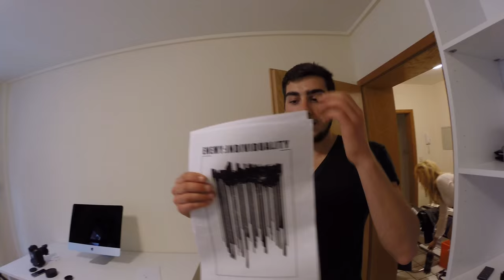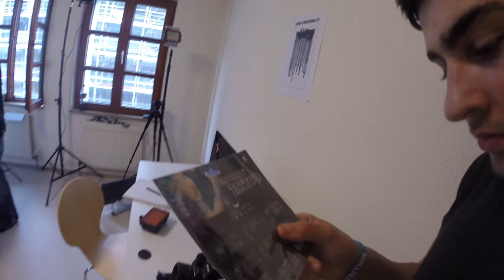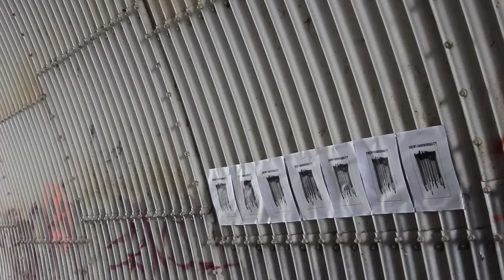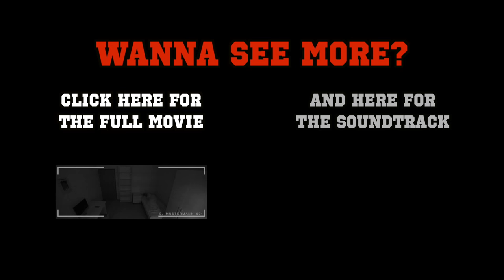Kurzfilm - Enemy: Individuality (Making Of) [OTH Amberg]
Das Making Of zu unserem Kurzfilm der im Rahmen des 2. Semesters Medientechnik Studium entstanden ist.

Josua Knell
Anna Sturm
Danilo Conza
Filip Hoffman
Felix Zuppe